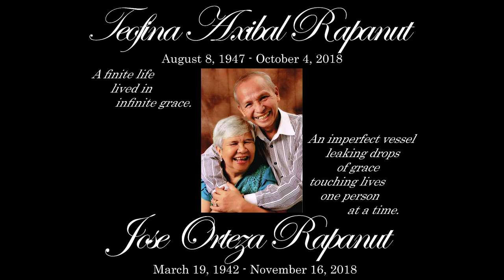Rev. Carlo Rapanut preaching at the PNWAC19 Memorial Service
During the Memorial Service at the 2019 Pacific Northwest Annual Conference Session, Alaska Superintendent Rev. Carlo Rapanut offered a message that was both personal and affecting. He encouraged those mourning the loss of a loved one, or even the church as they knew it, to give themselves time in the space in between to grieve.